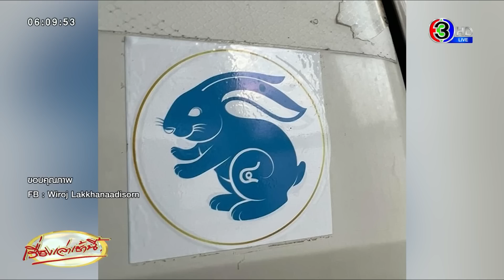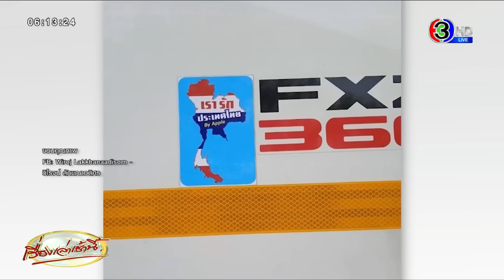ผู้การ ปปป.เผยพบ 5-6 ตร.ทางหลวง เอี่ยว 'ส่วยสติกเกอร์' - 'วิโรจน์' ยันไม่กลัวถูกคุกคาม หลังเปิดโปง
วานนี้ (6 มิ.ย. 66) พลตำรวจตรีจรูญเกียรติ ปานแก้ว ผู้บังคับการ ปปป. และรักษาการผู้บังคับการตำรวจทางหลวง เรียกประชุมชุดสืบสวนส่วยทางหลวง ของกองบัญชาการตำรวจสอบสวนกลาง เพื่อติดตามความคืบหน้าในการดำเนินการ

พลตำรวจตรีจรูญเกียรติ เปิดเผยก่อนการประชุมว่า ได้เรียกชุดสืบสวนมาติดตามข้อมูลในประเด็นต่างๆ ที่มอบหมายไป โดยเฉพาะที่ได้สั่งการให้ทั้ง 8 กองกำกับการ รายงานข้อเท็จจริงกลับมา วันนี้จะเอาข้อมูลมาไล่ดูทั้งหมด

ต่อมา พลตำรวจตรีจรูญเกียรติ ได้เปิดเผยภายหลังจากเรียกประชุม ว่า

ขณะนี้พบว่า มีตำรวจทางหลวง 5-6 นาย เข้ามาเกี่ยวข้องกับเรื่องนี้ เตรียมจะเซ็นคำสั่งเรียกให้มาช่วยราชการภายใน 1-2 วันนี้ เพื่อทำการสอบสวนข้อเท็จจริง และหากพบพยานหลักฐานว่ากระทำความผิดทางอาญาชัดเจน ก็จะดำเนินคดีตามขั้นตอนต่อไป ทั้งนี้ ตนอยากจะเซ็นคำสั่งก่อนที่ทางสหพันธ์ฯ และว่าที่ ส.ส.วิโรจน์ จะมาเข้าพบ เพื่อแสดงความจริงใจในการทำงาน

สำหรับพฤติการณ์ของตำรวจชุดนี้ ยังไม่ขอเปิดเผย และจะเป็นตำรวจทางหลวงชุดเฉพาะกิจหรือไม่ ก็ขอปิดไว้ก่อน แต่เบื้องต้น เป็นการได้ข้อมูลสอบปากคำจากผู้เสียหาย ที่ให้การเป็นประโยชน์ และพบว่าเข้าข่ายความผิด

ทั้งนี้เชื่อว่า จะมีผู้กระทำความผิดมากกว่า 6 นาย แต่ขอเวลาให้ชุดสืบสวนดำเนินการรวบรวมหลักฐานให้ชัดเจนก่อน ซึ่งหากเกี่ยวข้องกับใคร ก็จะดำเนินคดีทั้งหมด

ส่วนผลการตรวจสอบข้อมูลการรับส่วยของแต่ละกองกำกับการของตำรวจทางหลวง ได้ส่งผลรายงานมาให้แล้ว อยู่ระหว่างการตรวจสอบข้อมูล และชุดสืบสวนที่ตั้งขึ้นก็จะตรวจสอบคู่ขนานกันไปด้วย

ส่วนกรณีภรรยาของรองผู้บังคับการตำรวจภูธรจังหวัดนครปฐม ทำสติกเกอร์จำหน่ายให้กับรถบรรทุก ชุดสืบสวนมีข้อมูลแล้ว แต่เป็นอีกชุดที่จะทำงานสืบสวนคู่ขนานกัน ซึ่งในชุดสืบสวนนี้จะตรวจสอบในหน่วยของตำรวจทางหลวงไปก่อน

เมื่อถามว่า จะต้องเชิญนายวิโรจน์ ลักขณาอดิศร ว่าที่ ส.ส.พรรคก้าวไกล เข้ามาให้ข้อมูลในฐานะที่เป็นผู้เปิดเผยเรื่องนี้หรือไม่นั้น พลตำรวจตรีจรูญเกียรติ ระบุว่า ก่อนหน้านี้ได้มีการประสานกับนายวิโรจน์แล้ว นายวิโรจน์ก็บอกว่า ยินดีร่วมมือทำงานกันเพื่อปราบปรามการทุจริต โดยตนเองก็อยากให้นายวิโรจน์ช่วยเหลือ ตอนนี้ก็รอข้อมูลอยู่

ยืนยันว่า มีความจริงใจในการแก้ไขปัญหาร่วมกัน จะไม่หมกเม็ด ตั้งใจจะมาแก้ปัญหา และให้ความเป็นธรรมกับกับทั้งสหพันธ์การขนส่งฯ และตำรวจที่ถูกกล่าวหา

ขณะที่ ตำรวจยังรอข้อมูลจากนายวิโรจน์ ลักขณาอดิศร ว่าที่ ส.ส.พรรคก้าวไกล และสหพันธ์การขนส่งฯ เข้ามาพบเพื่อส่งข้อมูลให้ร่วมตรวจสอบ โดยเบื้องต้น พูดคุยว่าจะไปรับข้อมูลพร้อมกันกับวันที่นายวิโรจน์และสหพันธ์ฯ จะเข้าพบจเรตำรวจแห่งชาติ ในวันที่ 8 มิถุนายนนี้ จากนั้นเมื่อได้ข้อมูลก็จะนำมารวมกันกับชุดสืบสวน และจะส่งเรื่องมาให้ตำรวจป้องกันปราบปรามการทุจริตและประพฤติมิชอบ หรือ ปปป. ดำเนินคดีต่อ